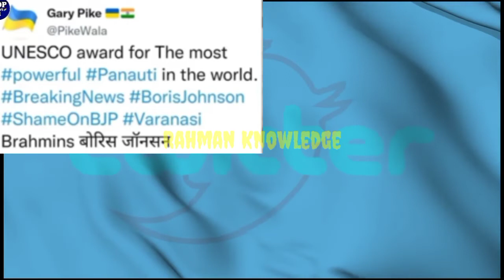Pm Modi Ko Kyu Kaha Gya Panoti ? Twitter Par Kyu ho rha he Trend.